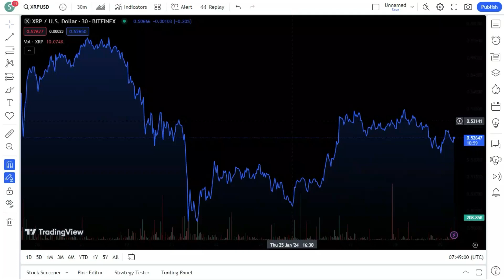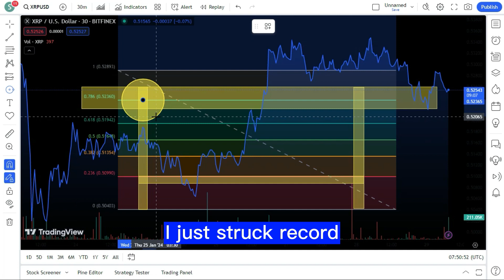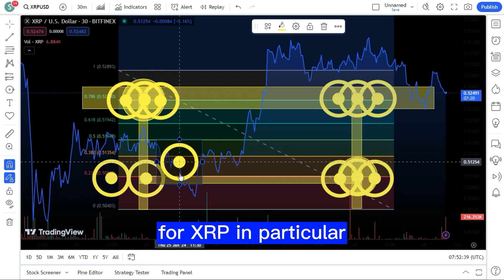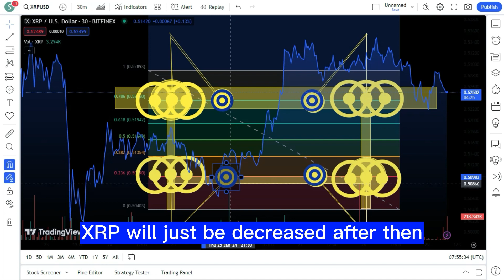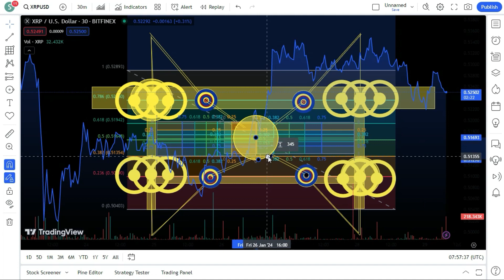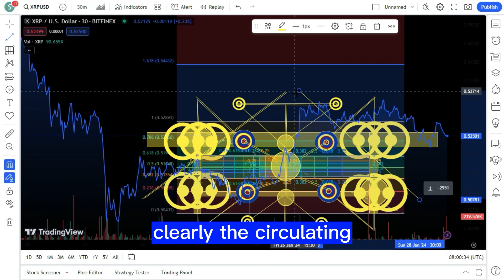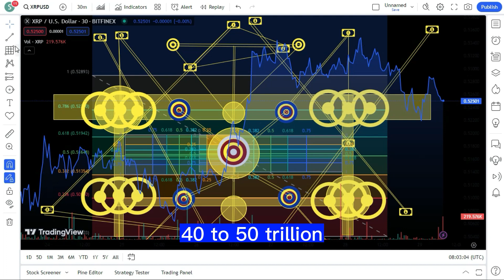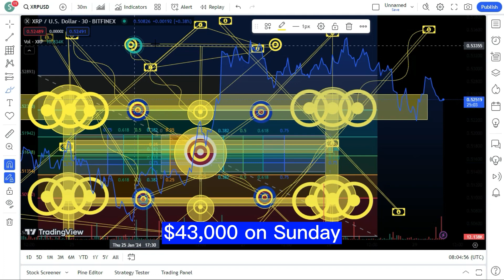XRP Analyst: Finally, $25 In 2024 After "7 YEARS OF CONSOLIDATION" ! XRP BIGGEST NEWS TODAY'S